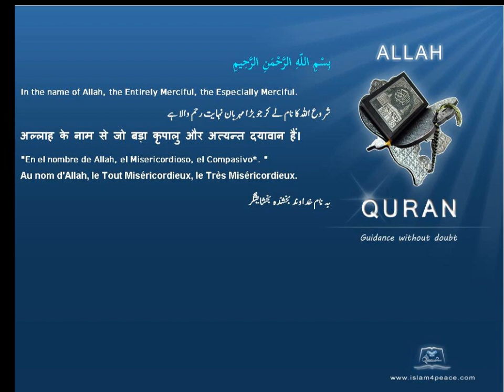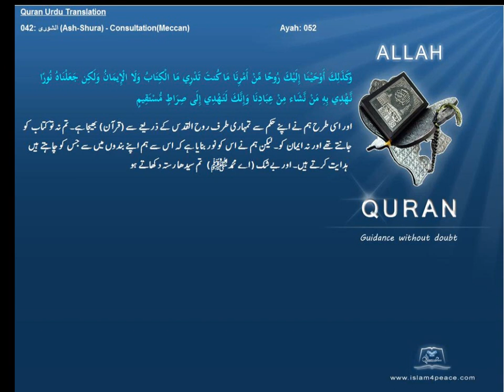Quran Urdu Only 042 الشورى Ash Shura ConsultationMeccanIslam4peace com